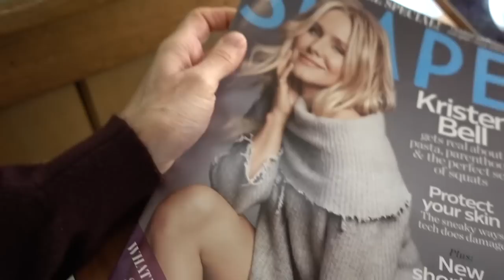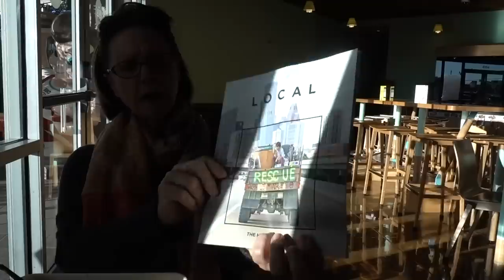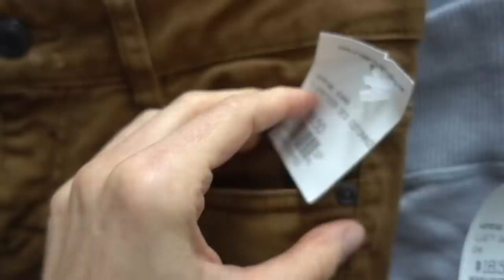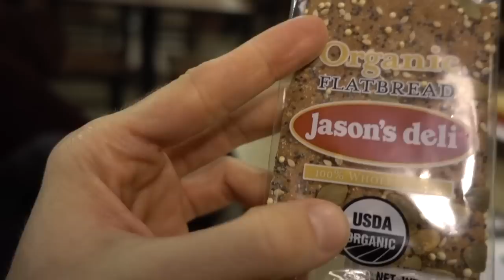Vlog|Dr Dray: SCARY WHITENING TOOTHPASTE & DR JART SKIN CARE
💜MOISTURIZERS I LOVE:
Etude House SoonJung2X barrier cream
Neutrogena oil free moisturizer
CERAVE PM

💜Sunscreens i love:
EAU THERMALE AVENE SPF 50
Eucerin Daily Protect SPF 30
Cerave AM
Solbar Shield

💜MY EVERY DAY SKIN CARE FAVES
ZAPZYT BHA ACNE WASH
SHISEIDO SENKA AGING CARE UV
Biore UV Watery Gel SPF 50 +PA
Nivea Sun Protect Super Water Gel
Hada Labo super plumping gel cream
Cerave AM
Cerave healing ointment
Neutorogena Clear Pore Cleanser/Mask
Maybelline colossal
HADA LABO cleansing oil
CERAVE PM
My biotin

My totoro mug
ORIGAMI JEWELERY BOOK
Hard cover book I am reading
Business card holder
Colored pens
Travelon clear bags
My pineapple necklace
My pineapple earrings
My ninja
My crockpot
My insulated cup
My bag
Tea I am drinking
My UPF hat
My baseball hat
My UPF cardigan
CLASSY PAL APRON (save 15%)

💜Stuff my mom loves:
My mom’s bag
Avene high protection complexion shield
Neutrogena rapid wrinkle repair
OttLite Portable Flip LED light
Sugar Skull Cross stitch kit